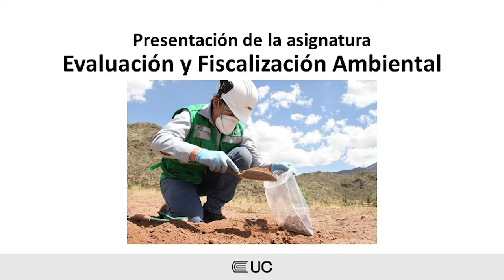Presentación de la asignatura: Evaluación y Fiscalización Ambiental